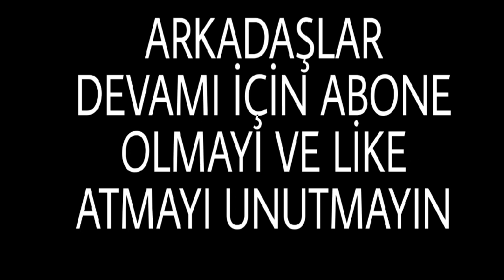ANDREAW GRAVİLLON WELCOME TO GALATASARAY 2022/2023🟡🔴/CRAZY SKİLLS AND GOALS